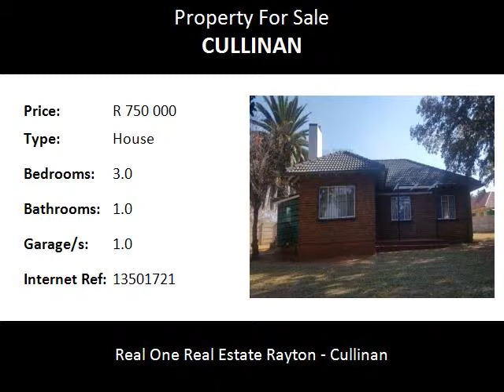3.0 Bedroom House For Sale in Cullinan, Cullinan, South Africa for ZAR R 750 000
Bedrooms: 3.0
Bathrooms: 1.0
Garages: 1.0
Price: R 750 000

Property Description:

Yes, you can own your own home. This property is situated near the main streets in Cullinan and offers 3 bedrooms, 1 bathroom with a separate toilet. The fireplace in the lounge will bring a cozy atmosphere to ensure a great time at home. The kitchen is spacious and has a separate scullery area. The staff quarters can easily be converted into a bachelors flat for that extra income. Call me to view this bargain.

Cullinan is a beautiful, historic and artistic mining town in the countryside, about thirty kilometres East of Pretoria. Although Cullinan and Rayton (only ten kilometres away) has all the facilities and amenities required for day to day living, it is an easy daily commute to the Eastern and North Eastern suburbs of Pretoria.  Therefore Cullinan is so popular amongst people seeking a quiet country lifestyle whilst still being within easy reach of the city.
Cullinan, famous for producing the biggest diamond ever found in the world, is a big tourist attraction and has upmarket restaurants, shops and golf course. Truly a gem to live in!